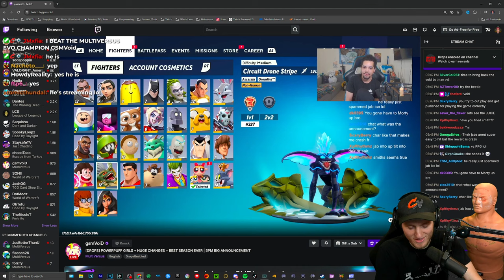I Made 'gsmVOID' Switch Fighters During My Ranked Climb in MultiVersus (Full Matches)